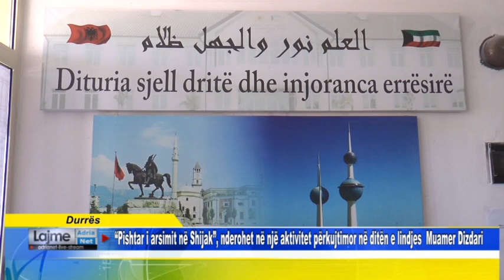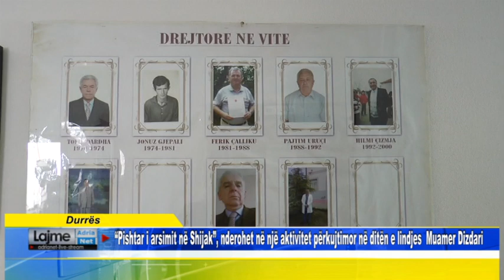Pishtar i arsimit në Shijak, nderohet në një aktivitet përkujtimor në ditën e lindjes Muamer Dizdari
Durrës   Pishtar i arsimit në Shijak, nderohet në një aktivitet përkujtimor në ditën e lindjes  Muamer Dizdari